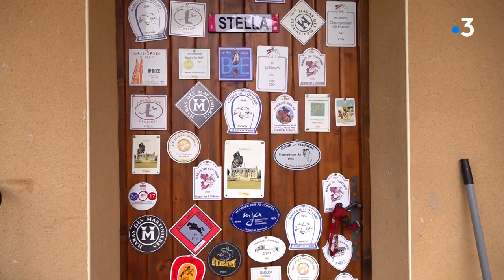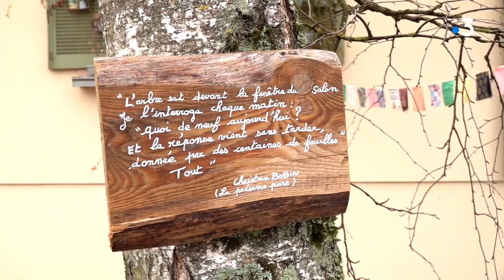Rendez-vous chez vous à Villefargeau (Yonne) - avec Lionel Charbonnier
Pour ce nouveau numéro de Rendez-vous chez vous, Sébastien Kerroux s'est rendu à Villefargeau, dans le département de l'Yonne. Cette commune située à une dizaine de kilomètres d'Auxerre est devenue le paradis d'un ancien champion du monde : le gardien Lionel Charbonnier, remplaçant de Fabien Barthez au mondial 1998. Aujourd'hui consultant sportif, l'ancien portier de l'AJ Auxerre est aussi un grand amateur d'équitation. Et visiblement, sa fille Stella est une graine de championne dans la discipline. Au cours de sa découverte du village, Sébastien va également faire  la rencontre de deux habitantes : deux Evelyne qui partagent beaucoup de points communs...